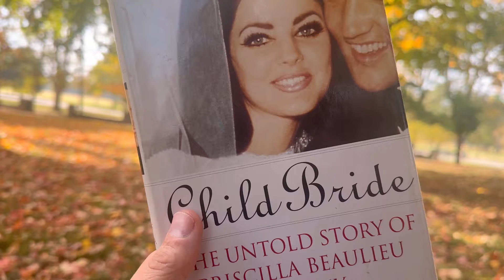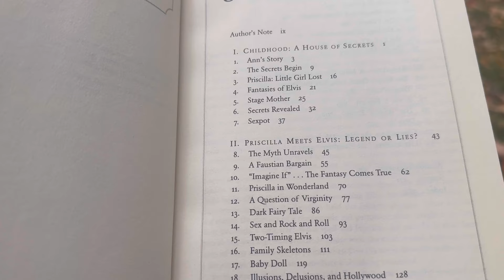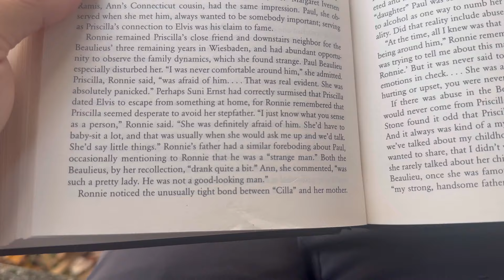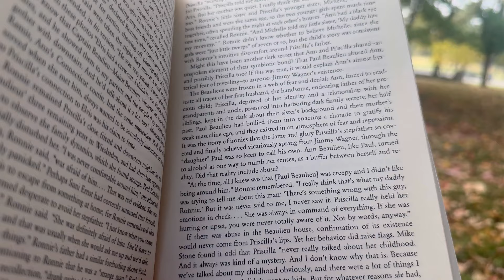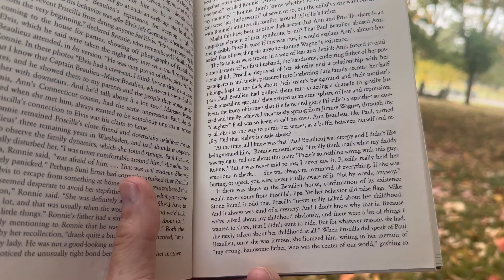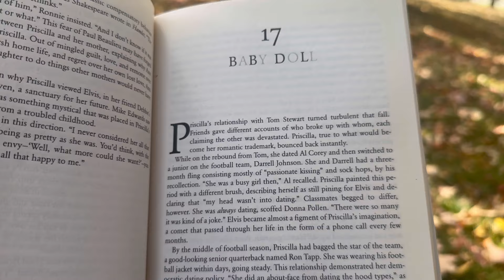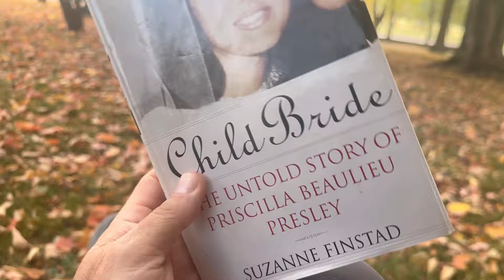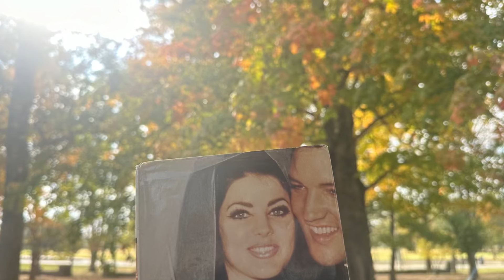Priscilla - Child Bride - Was Priscilla Presley “ Taken Advantage” of By Daddy?